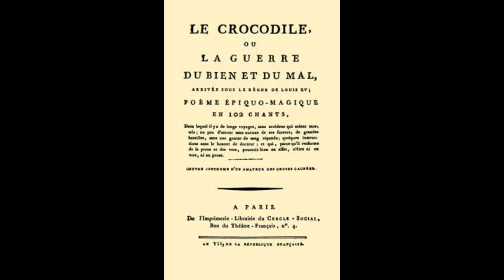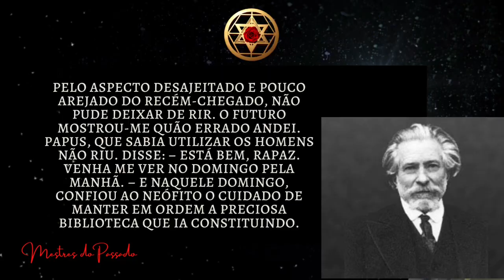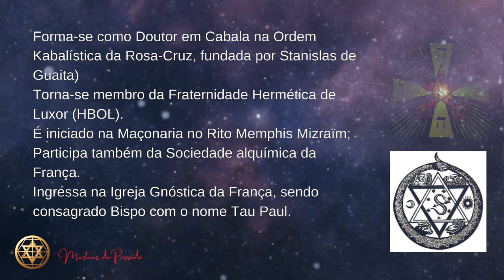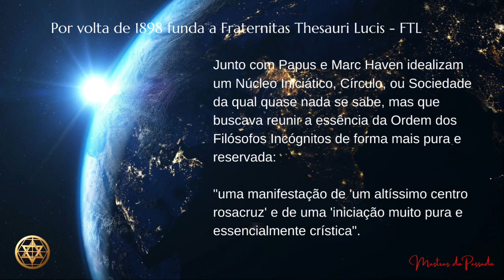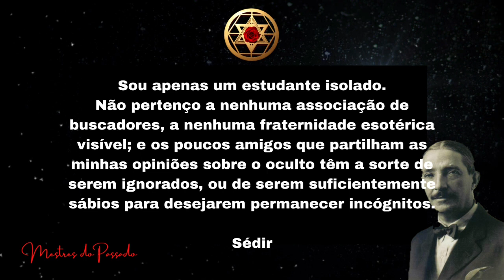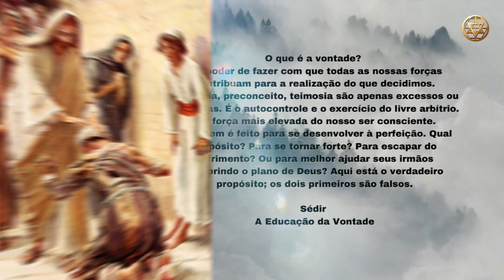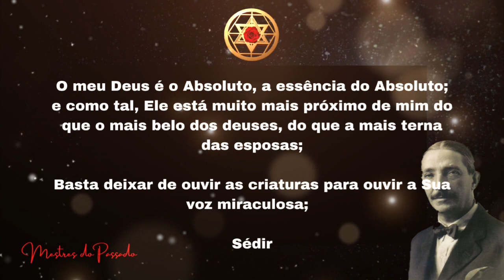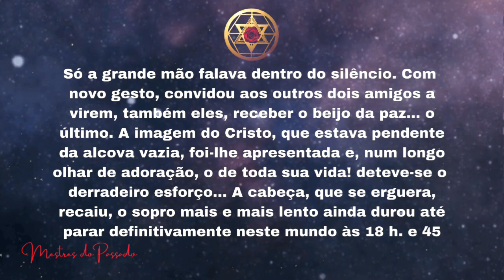QUEM É PAUL SÉDIR? YVON LELOUP - BIOGRAFIA DE UM MESTRE INCÓGNITO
Quem é Paul Sédir?
Organizador e Membro do Conselho Supremo de várias Ordens da Belle Époque de Paris, este Místico permaneceu desconhecido do grande público exotérico.

Você pode contribuir para a expansão do Projeto Os Mestres do Passado pela chave PIX:

Em meio aos círculos esotéricos o que ouvimos é sobre um Místico que largou tudo para se entregar ao taumaturgo Phillipe de Lyon e ao serviço Crístico, mas pouco entendemos ainda hoje das lacunas, que poucos ousaram vasculhar. Estas lacunas têm a capacidade de ver erros da atualidade já alertadas pelos Rosa-Cruzes.

Sedir é um portador do Archote da Humildade e do altruísmo, e do serviço impessoal, talvez por isto não entre na moda dos ultramodernistas exotéricos.

De coração, espero que possam ser transformados através da Biografia deste Mestre.

Para adquirir as obras de Paul Sédir

Livro A Mística Cristã de Paul Sédir

Forte abraço.